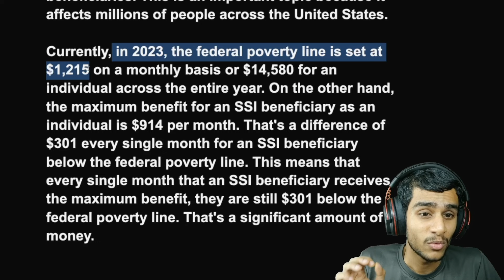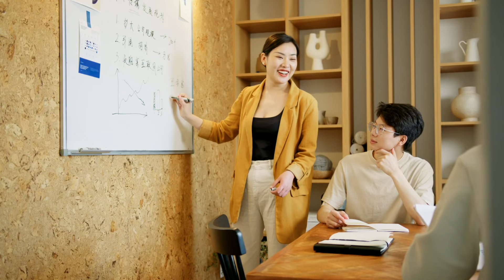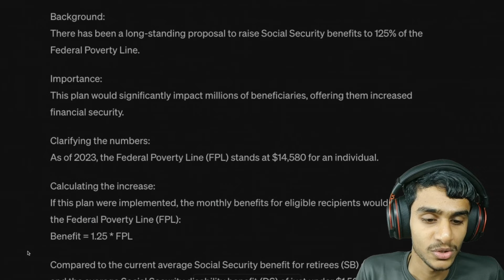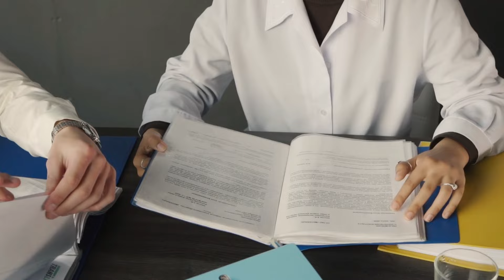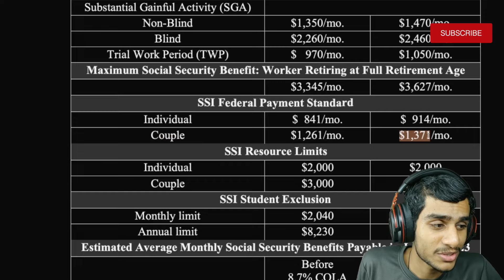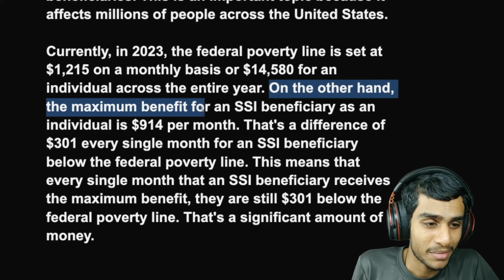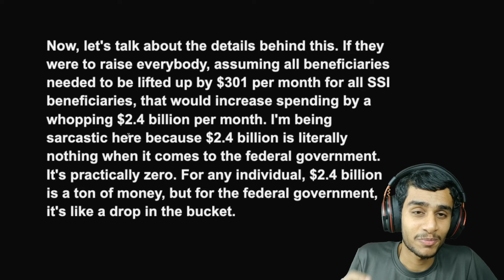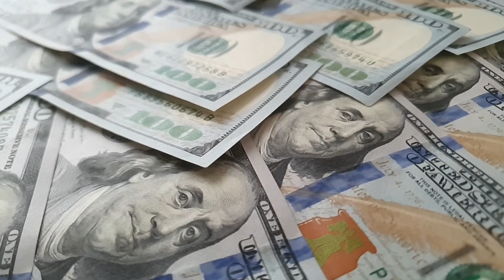Finally! Government Pays You $14,580! (New SSI Law?)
Attention Seniors, Disabled, and Low-Income Families!

A huge update is coming for SSI recipients! A new proposal could boost your monthly benefits by 125% of the federal poverty line, meaning an extra $1,215 every month! This could be life-changing for millions of Americans struggling to make ends meet.

In this video, you'll discover:

How much your SSI benefits could increase
Why SSI recipients are underpaid (and what's being done about it)
How to stay informed about the latest changes
What you can do to advocate for yourself and other beneficiaries
Don't miss out on this potential golden opportunity! Watch this video now and learn everything you need to know about the proposed SSI increase.

Chapters:

0:00 - Introduction & Surprise Update
1:09 - Why SSI Benefits Are Crucial
2:07 - Potential Monthly Benefit Increase
3:14 - Why SSI Recipients Need More
4:16 - The Goal: Improved Quality of Life
5:21 - Current SSI Payment Standards (Shockingly Low!)
6:27 - The History of SSI & Its Original Purpose
7:33 - SSI vs. Federal Poverty Line (Huge Gap!)
8:37 - Cost of Lifting All Beneficiaries to Poverty Level (Surprisingly Affordable!)
9:56 - Why Congress Might Not Implement This Change
10:53 - Call to Action & Subscribe for More Updates